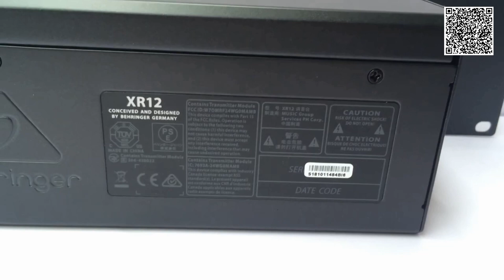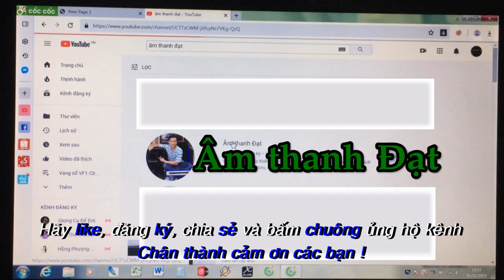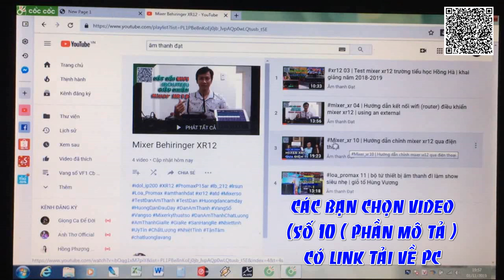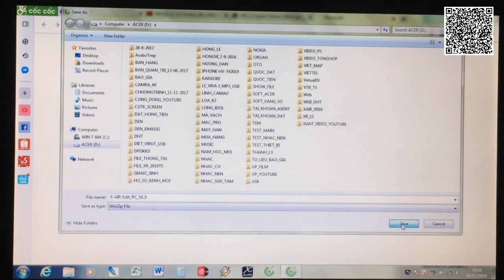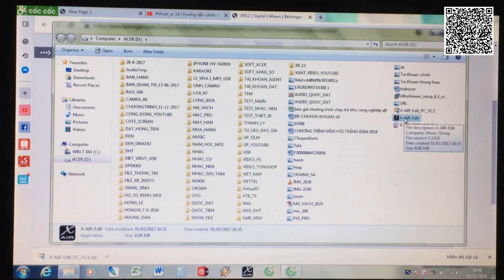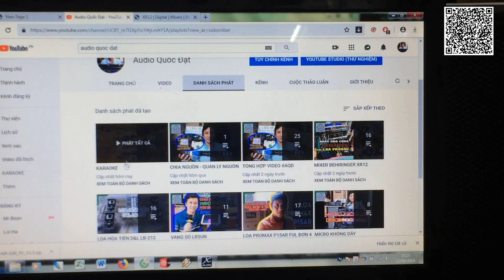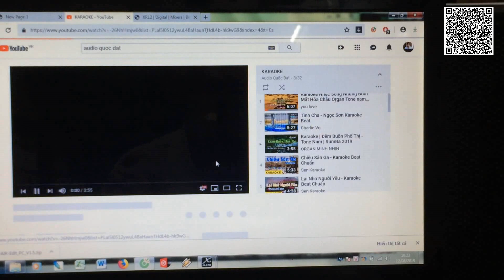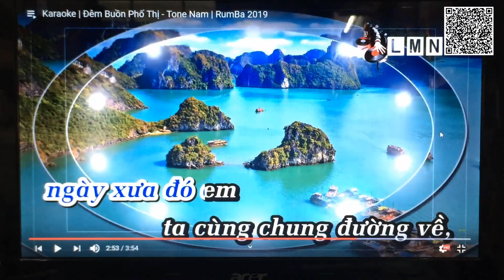12 | Tải ứng dụng chỉnh Mixer XR12 qua Laptop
xr12 Behringer
Tải ứng dụng chỉnh Mixer XR12 qua Laptop
Mixer Behringer XR12 , dành cho anh đi show nhà rạp hay hát với nhau, Karaoke lưu động hay tuyệt vời gồm 12 Line dành cho ai thích công nghệ, có tích hợp sẵn Gate, EQ, Compressor (Delay, Plate Reverb, Delay+Chorus, …) có 2 AUX ( Sub & Mon ) âm thanh kỹ thuật số hay dành cho các anh em thích nhẹ đỡ đau lưng (phải mang 1 tủ thiết bị). kết nối laptop, sử dụng Ipad, Android tablest, Hàng chính hãng Behringer 100%, máy đã cài cơ bản về cân chỉnh theo ý là được; Bảo hành 12 tháng

► Link tải úng dụng Laptop XR12 ( Khi chọn đường link xong gần góc phải có (Product) lựa chọn dòng máy cần tải XR12, XR18 ở dưới cùng nhé
Xem phần bình luận có link nhấn vào tải nhé

✌️FOLLOW KÊNH ÂM THANH ĐẠT TẠI FB✌️
©️ Bản quyền thuộc về Âm thanh Đạt
©️ Copyright by Am thanh Dat Channel
🚫 Do not Reup.
Cảm ơn các bạn!